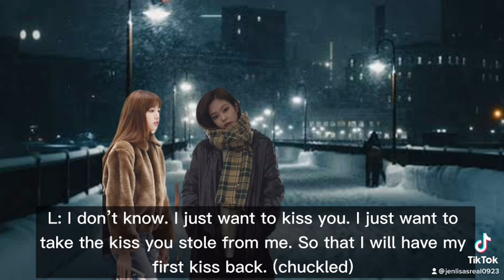IFILW/MBF (Part 7)